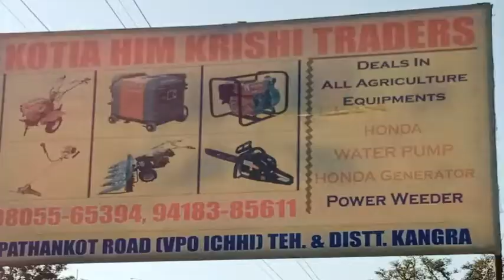एनएच पर नाकाबंदी, ड्रोन कैमरे से निगरानी